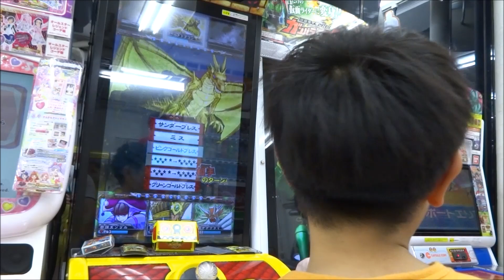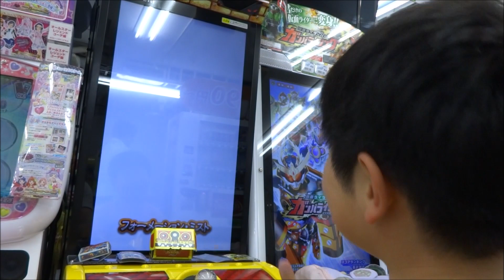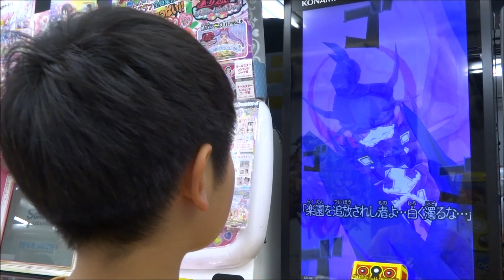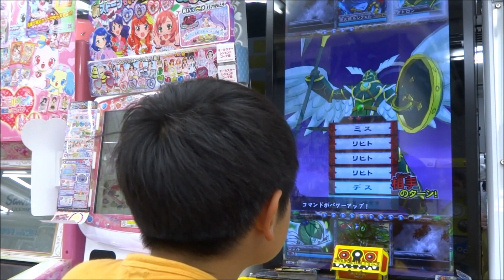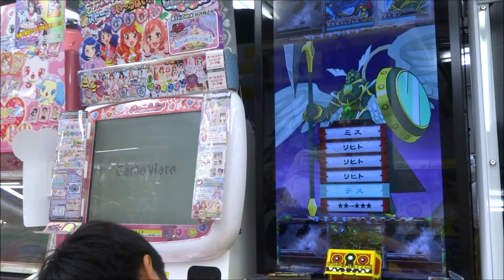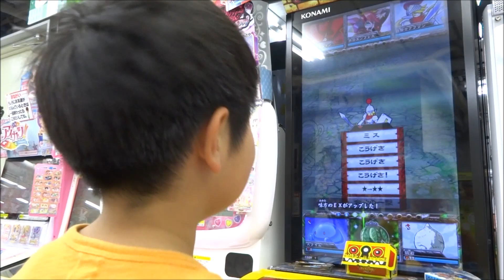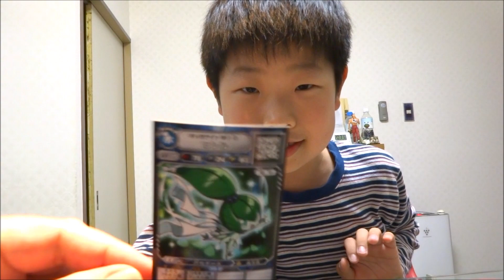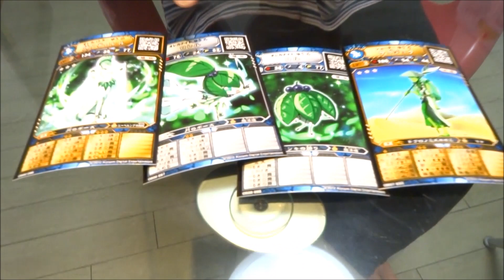オレカバトル vs ゴールドドラゴン ルシフェル ORECABATTLE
◆モンスター列伝 オレカバトル
時空竜ビックバイパー
キャプテン・アズール

ゴールドドラゴン、堕天使ルシフェル、赤のエンブレス戦です 。